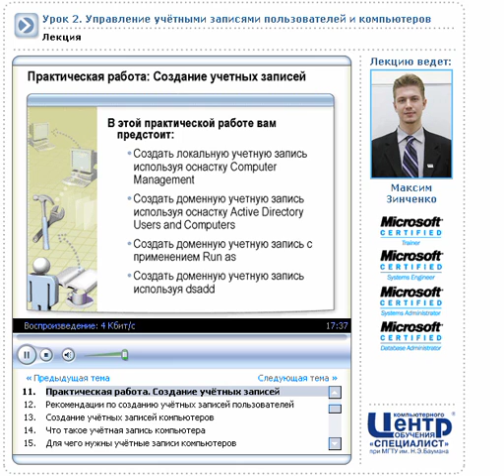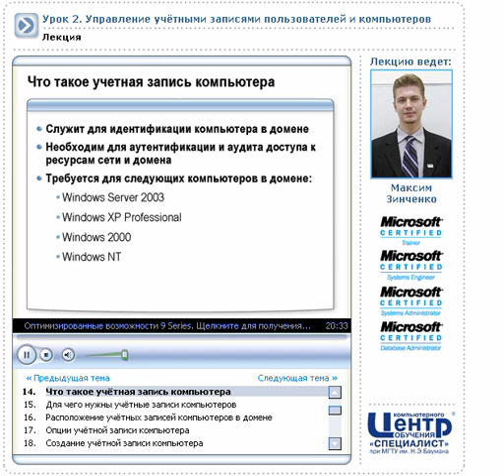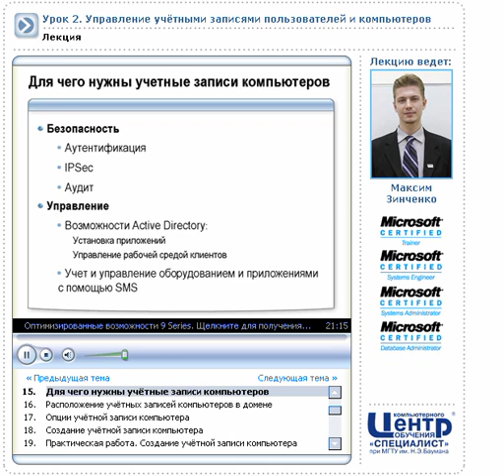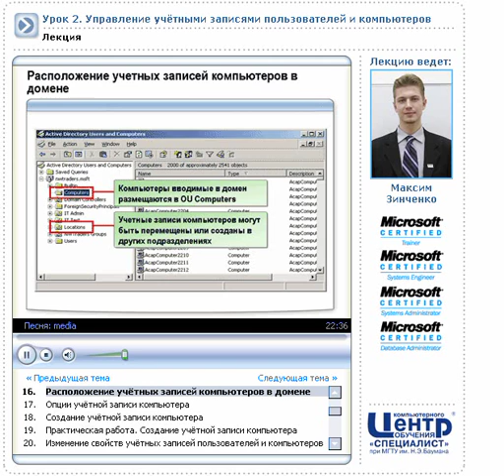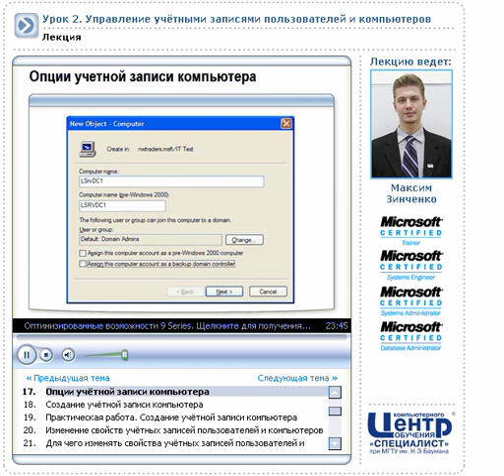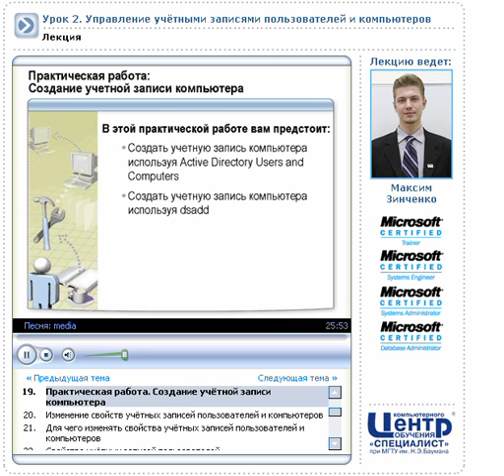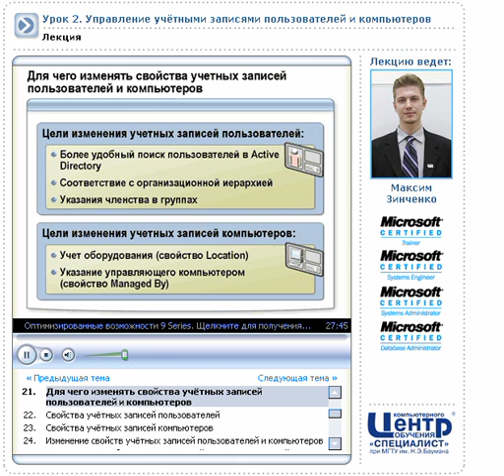Microsoft Networking tutorials 2 part 2